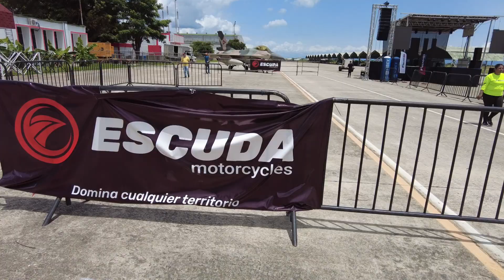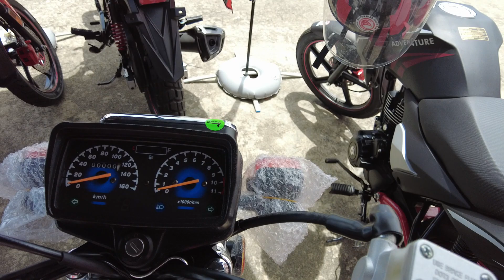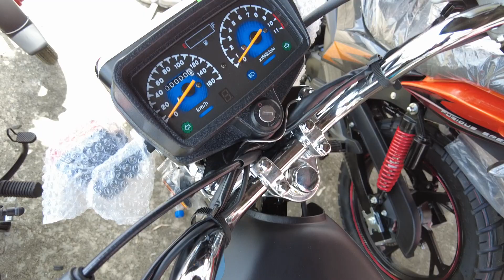Modelos de Motos ESCUDA Venezuela | Bael Racing Show